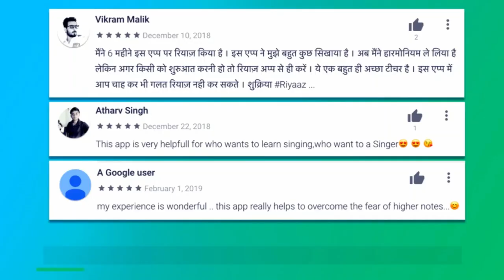तेज़ हारमोनियम बजाने के लिए रियाज़ | हारमोनियम झाला तकनीक नं. 6 |Fast Harmonium Lesson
More Links:-